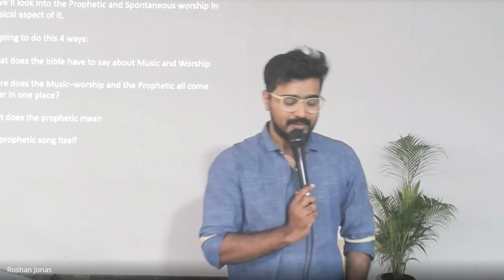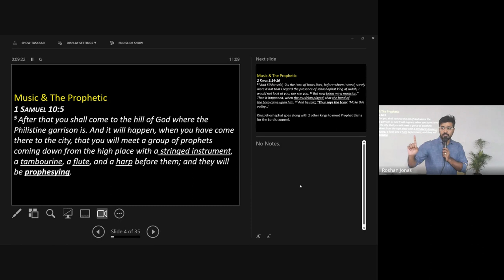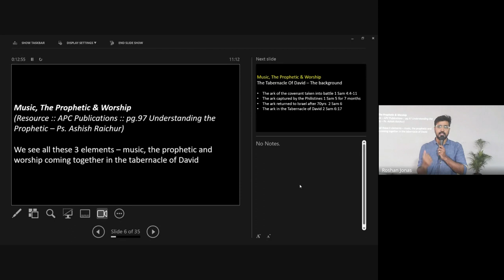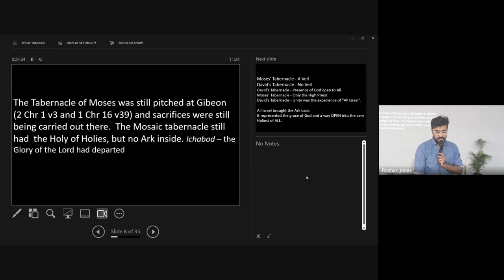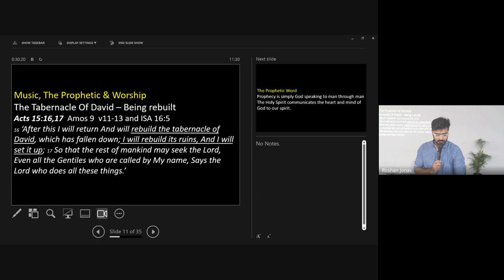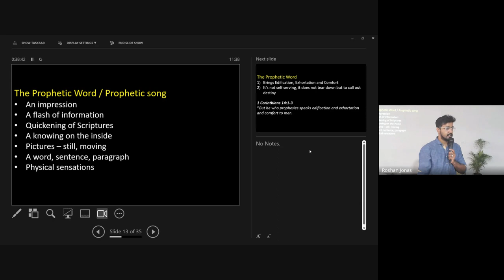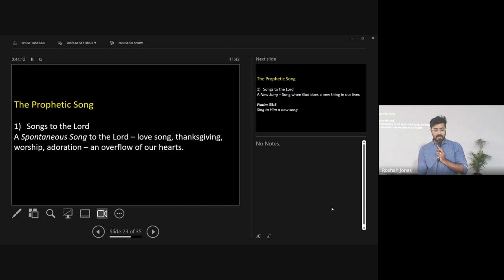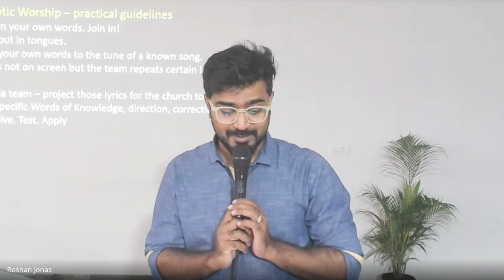Praise & Worship | Lecture 18: BC105-P&W-20231024